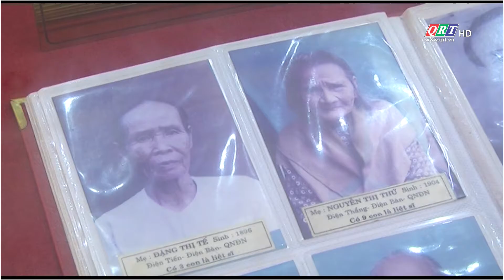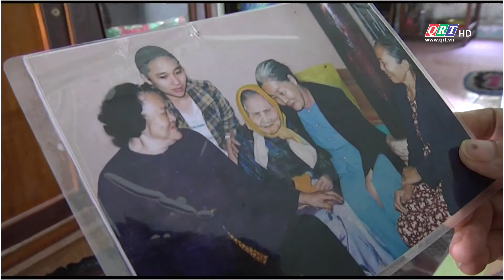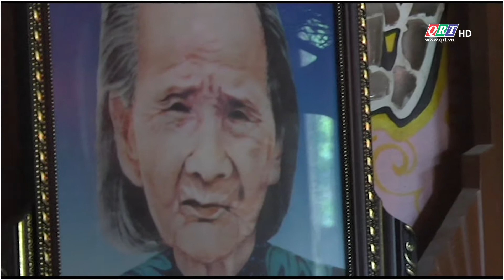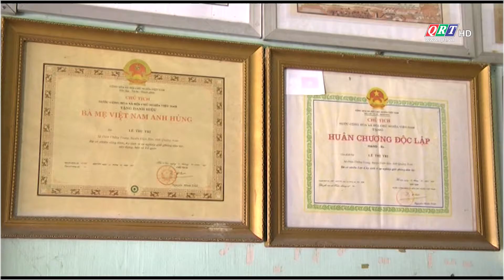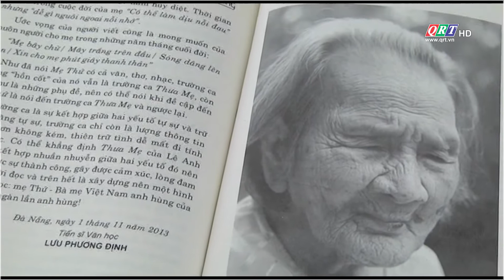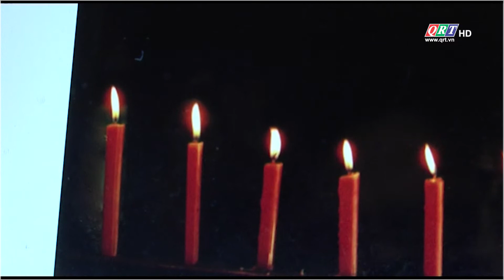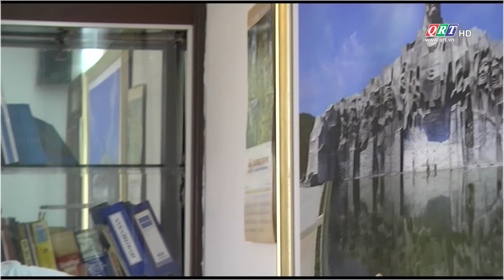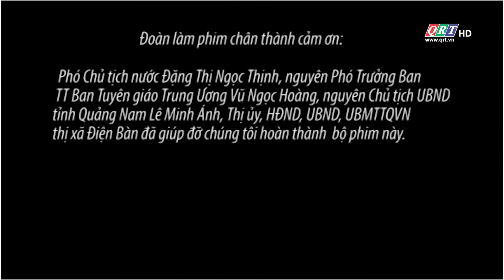Phim tài liệu || Mẹ Thứ || QRT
Phim tài liệu || Truyền hình Quảng Nam - QRT